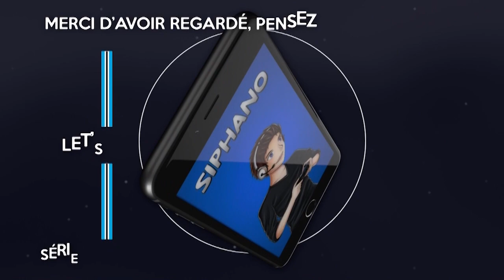Pokémon Version Noire 2 #28 : UN LÉGENDAIRE ?!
28ème épisode de Pokémon Version Noire 2 où nous faisons face à un Pokémon légendaire !